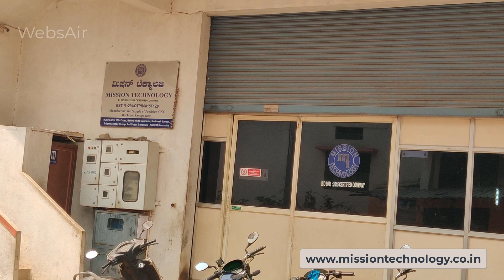CNC Precision Auto Machine Components Peenya Bangalore Karnataka